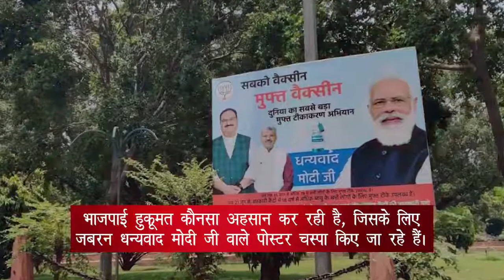जिंदगियों को खतरे में डाल दिया, भाजपाई अहंकार ने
वैक्सीन को भी जुमला बना दिया भाजपा सरकार ने।

आज देश में जिस तरह वैक्सीन की किल्लत है, उसकी जिम्मेदारी सिर्फ भाजपा सरकार पर है।